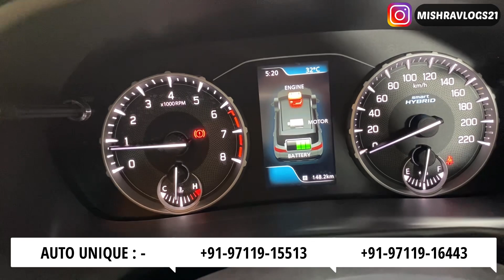😍 ZXI में इतना काम लो 🤩 FULLY MODIFIED BREZZA 2022 🎉 SEAT COVER 💥 BREZZA MGP LATEST ACC ✅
Watch In This Video : - 😍 ZXI में इतना काम लो 🤩 FULLY MODIFIED BREZZA 2022  🎉 SEAT COVER 💥 BREZZA MGP LATEST ACC ✅

Shop Details

Shop No - Shop No - 1 , G/F Plot No - 6 , Block No - 8-C , Abdul Aziz Road , W.E.A , Karol Bagh , Near By - Oriental Bank Of Commerce , New Delhi , Delhi 110005.

Hello Mere Pyaare Bhaiyon , Main Balkrishan Mishra From Delhi , India . Graduate From Delhi University And Currently Open My Own Youtube Channel For Cars Modification & Reviews… If You Like My Video Please Do Like Share & Subscribe & Press The Bell Icon For Latest Updates…

धन्यवाद 🙏🏼 Thank You For Being Here...